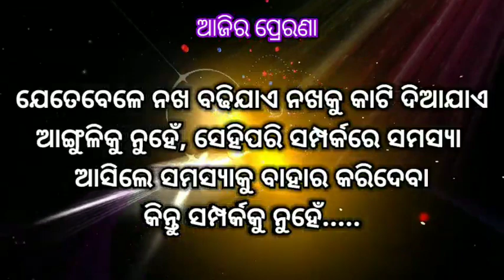ସମ୍ମିଳିତ ଶାପ@bksudhirkumar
୧୮.୨.୨୨.ଆଜିର ପଞ୍ଚାଙ୍ଗ, ପ୍ରେରଣା ଓ ବୋଧକଥା, svs odisha@bksudhirkumar